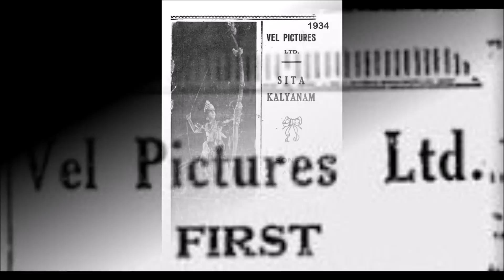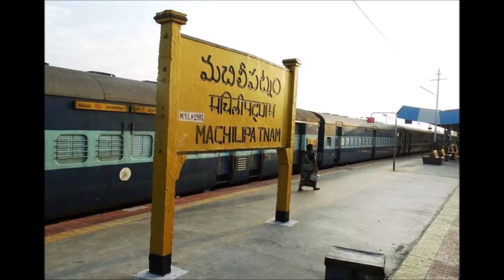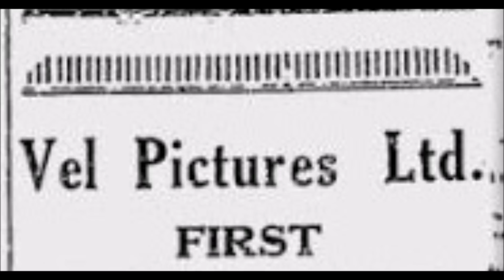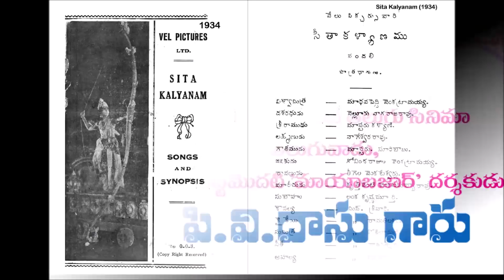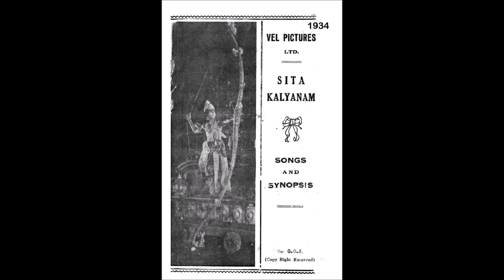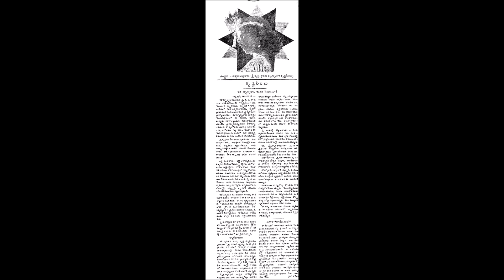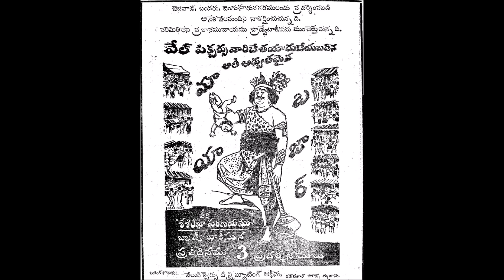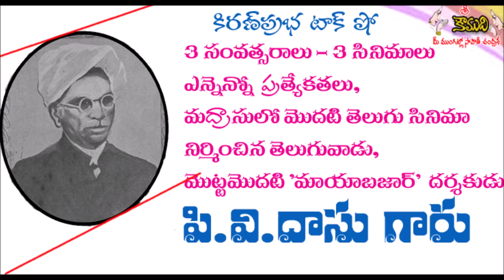PV Dasu - who made first telugu movie in Madras - మద్రాసులో తొలి తెలుగు సినిమా నిర్మించిన పి.వి.దాసు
మద్రాసులో తొలి తెలుగు సినిమా నిర్మించిన పి.వి.దాసు
Pinapala Venkata Dasu ( PV Dasu established Vel Pictures in 1934. He was first telugu producer who made a telugu movie entirely in Madras. He produced 2 movies  (Seetha Kalyanam - 1934 and Sri Krishna Leelalu - 1935) and directed 1 movie ( Mayabazar - 1936). KiranPrabha narrates the interesting and inspiring life journey of PV Dasu in this episode.